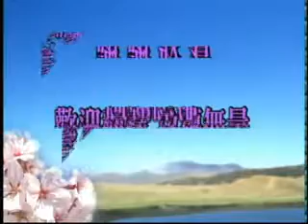淨空老法師:道場止語，有些人覺得規矩太嚴而離去，請問是否斷了他人的法身慧命？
節錄自~學佛答問（答香港參學同修之三十七）

影片字幕：
問：第九個問題，道場止語，有些人覺得規矩太嚴而離去，請問是否斷了他人的法身慧命？

答：沒有，這個沒有，他要是不來了，我們這裡的規矩他看到、他聽到，所謂「一歷耳根，永為道種」，對他都有好處，這是正法的弘揚，這決不是斷人慧命，如果說這個會斷人慧命，那你恆順眾生就順錯了。我們現在不能講恆順眾生，恆順諸佛，要勉勵一切眾生都能夠隨順佛陀教誨，不可以隨順眾生的煩惱習氣，那我們就要墮落了。佛門裡頭有兩句老話說，「慈悲多禍害，方便出下流」，我們對眾生方便我們就走下坡路，那就墮落了。所以恆順眾生裡面是有條件的，不是沒有條件的，我們決定要以佛的教誨為依據，依教奉行，這樣就對，這就真正利益眾生。好，今天時間到了。